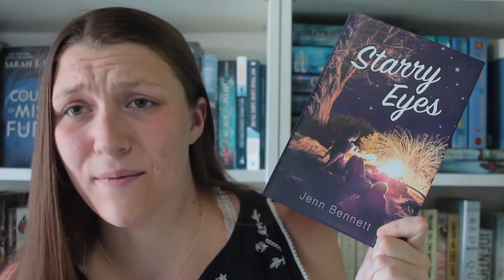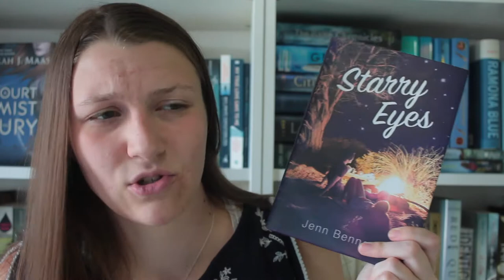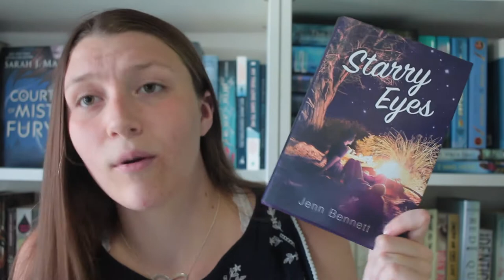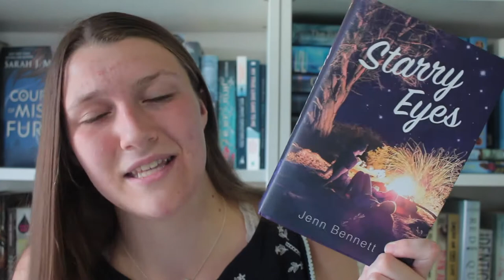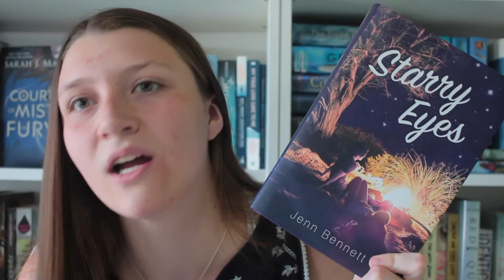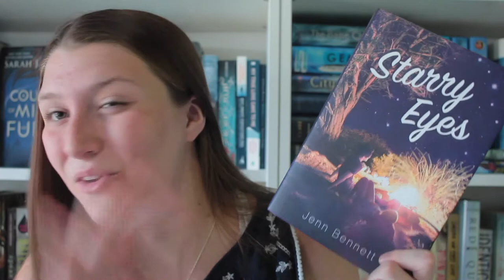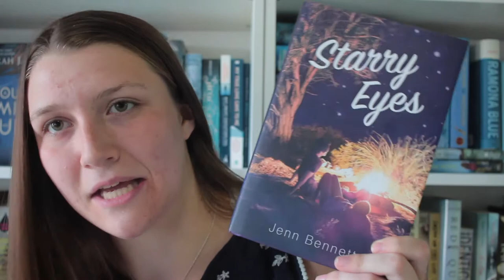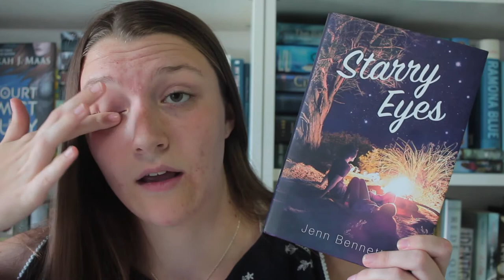STARRY EYES BY JENN BENNETT | REVIEW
I cannot get over how much I loved this book. I hope you guys love it as much as I do.